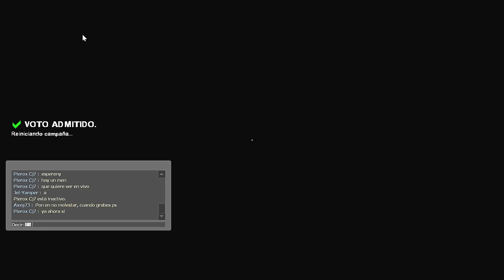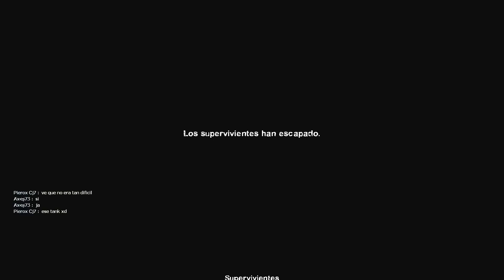L4D2: Los Zombis Se Vuelven Especiales - Feria Siniestra - Loquendo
Hola gente del YouTube, estamos con otra mutación muy extraña y divertida a la vez, esto se trata de que si matamos a los infectados comunes, este se puede convertir en un zombie especial. Aquí puede pasar varias cosas para eso tienes que verlo para entenderlo jsjs.

PSDT: Solo tuve problemas con YT así que no me tomen por moribundo xd.